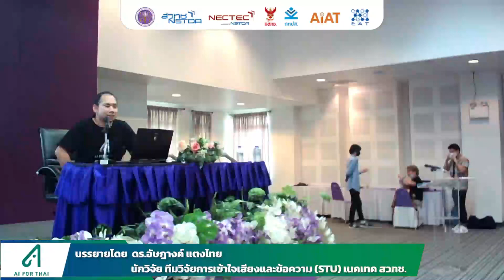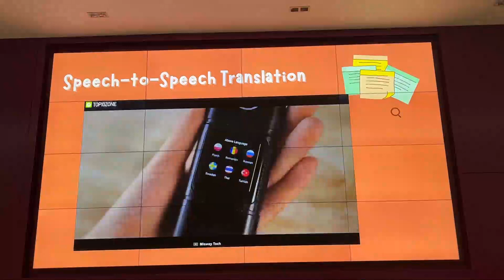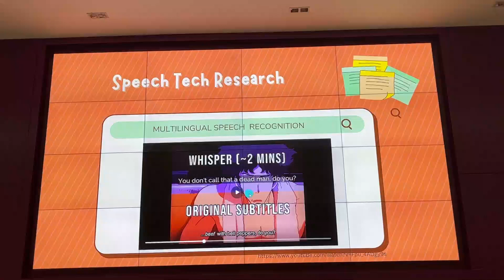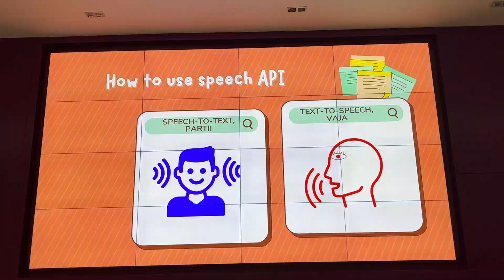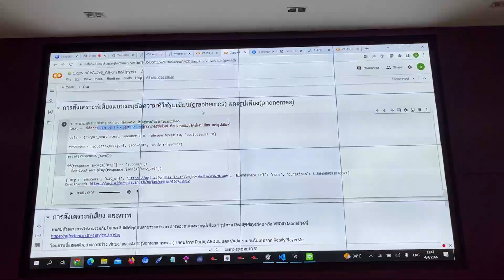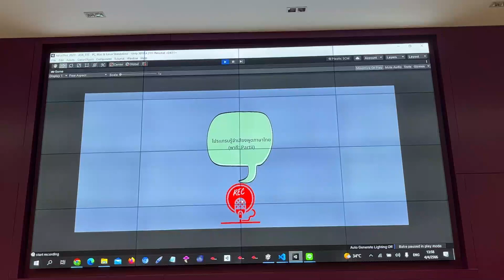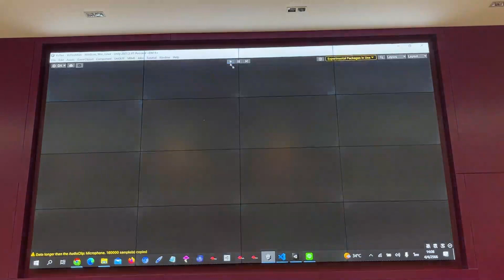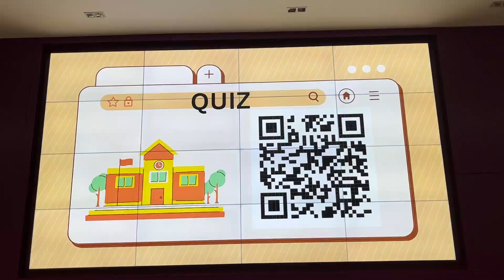AI for Thai Course 2023 - ภาคเหนือ | เทคโนโลยีเสียงพูดและการประยุกต์ใช้งาน AI for Thai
AI for Thai Course | เทคโนโลยีเสียงพูดและการประยุกต์ใช้งาน  AI for Thai  โดย ดร.อัษฎางค์ แตงไทย นักวิจัย ทีมวิจัยการเข้าใจเสียงและข้อความ (STU) กลุ่มวิจัยปัญญาประดิษฐ์ (AINRG) ศูนย์เทคโนโลยีอิเล็กทรอนิกส์และคอมพิวเตอร์แห่งชาติ (NECTEC) เนคเทค สวทช.

เนื้อหาจากการอบรม “ทักษะด้านปัญญาประดิษฐ์และประยุกต์ใช้แพลตฟอร์ม AI for Thai ประจำปี 2566” จ. เชียงใหม่